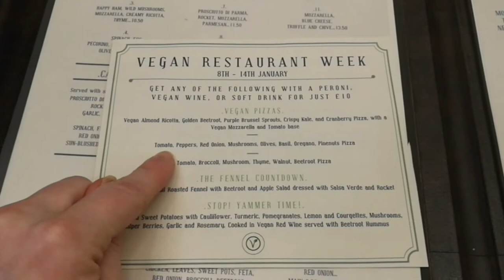TAVOITE SAAVUTETTU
Nyt olis muutaman päivän ajalta vähän jaettavaa 😊